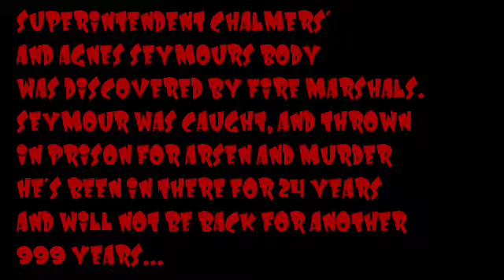SCHEMED HAMS: THE DEATH OF AGNES AND SUPERINTENDENT CHALMERS